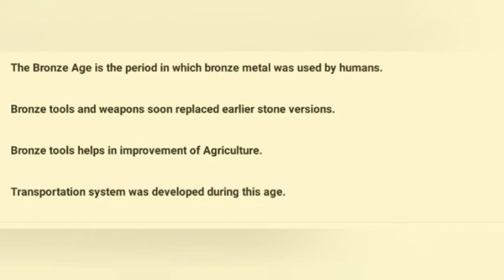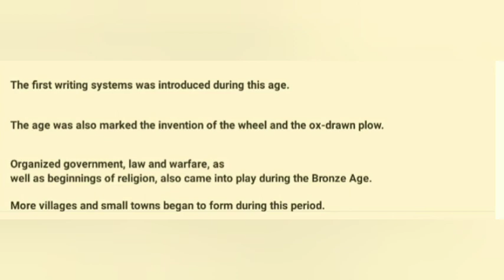💥Bronze age /changes humans underwent during bronze age